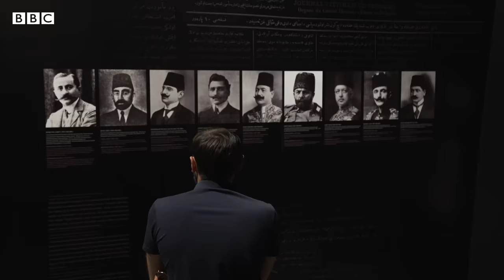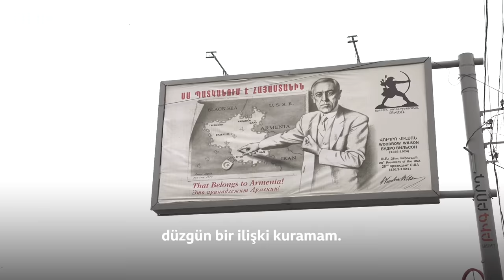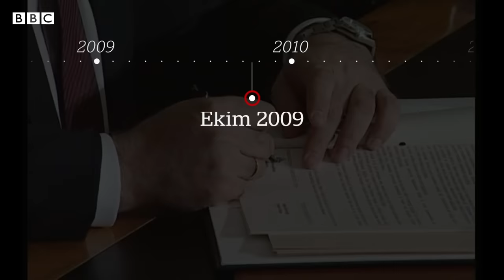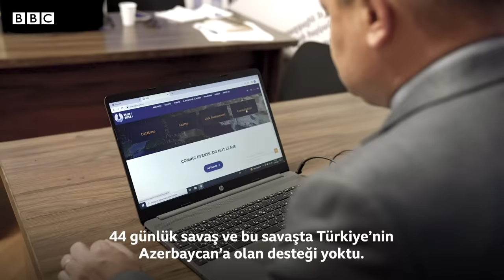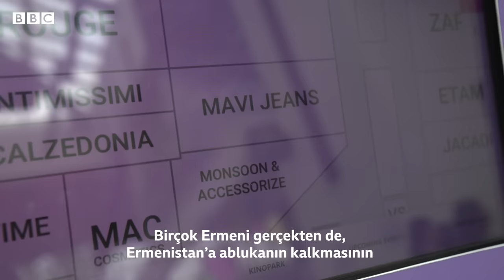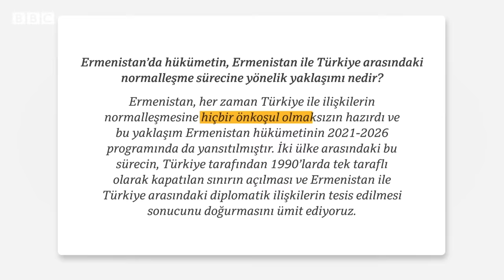Ermenilerin gözünden Türkiye: Ağrı Dağı'nın ötesi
Türkiye ile Ermenistan, ilişkilerin normalleşmesi amacıyla yeni bir süreç başlattı.

Bu kapsamda iki ülkenin belirlediği temsilcileri görüşmelerini sürdürüyor.

Buna paralel olarak İstanbul ile Ermenistan’ın başkenti Erivan arasındaki doğrudan uçuşlar da başladı.

Peki Ermenistan halkı, Türkiye’ye ve Türkiye ile normalleşmeye nasıl bakıyor?

BBC Türkçe ekibi bu sorunun cevabını aramak için Ermenistan’a gitti, Erivan ve Gümrü kentinde görüşmeler yaptı.

Haber-Video: Ege Tatlıcı – Mahmut Hamsici
Grafikler: Selim Büyükgüner
Seslendirme: Hüseyin Alkan
Katkıda bulunan: Roobik Ghahramanmonasian